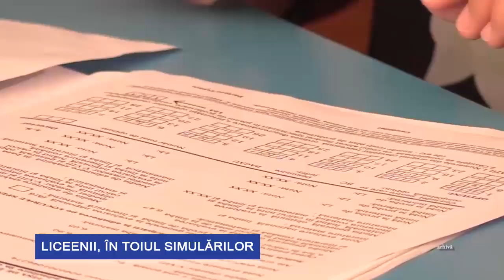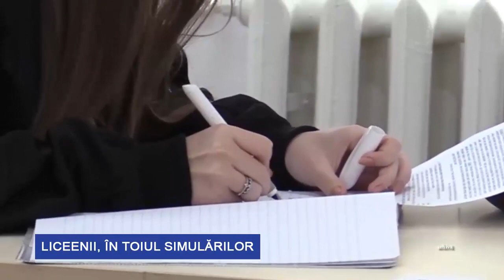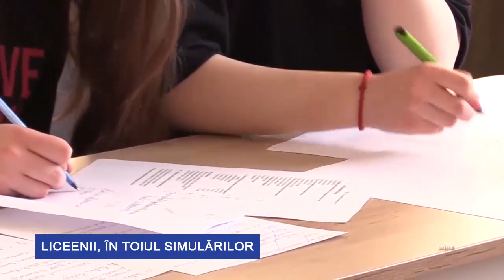Simulare Bac 2023, proba obligatorie a profilului